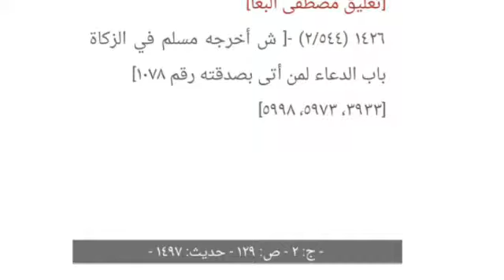Sahaba e Karam pr Durood bej sktey hein? صحابہِ کرام پر درود بھیج سکتے ہیں؟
muftiamjadrizvi mufti_amjad_rizvi mufti_muhammad_amjad_rizvi Rizvi_Darulifta Online_dars_e_Nizami Sahaba e Karam pr Durood bej sktey hein? صحابہِ کرام پر درود بھیج سکتے ہیں؟